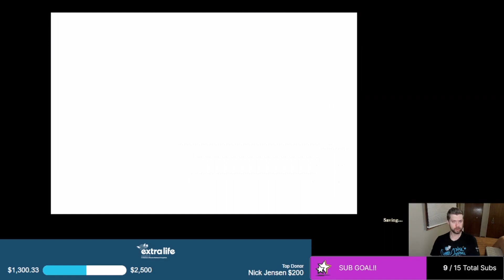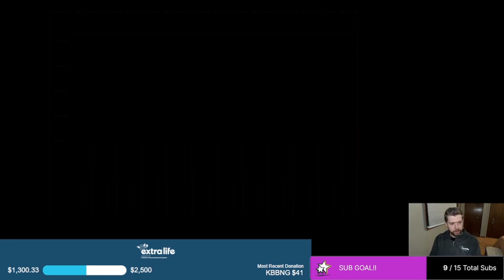nickr0nomicon plays Castlevania: Aria of Sorrow, Part 7!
What's this?  A mild-mannered high school student? No!! It's the reincarnation of Dracula himself!! Join us as we help Soma Cruz deal with girls, puberty, and his budding dark magic abilities in the most "slice of life anime" entry of the Castlevania series, Aria of Sorrow!  Enjoy all of your favorite old features (and some new ones) as we work through the crown jewel of the GBA Castlevania entries!